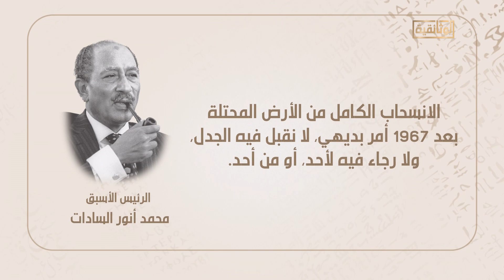أقوال.. الرئيس الأسبق محمد أنور السادات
أقوال..
الرئيس الأسبق محمد أنور السادات:
"الانسحاب الكامل من الأرض المحتلة بعد 1967 أمر بديهي، لا نقبل فيه الجدل، ولا رجاء فيه لأحد، أو من أحد".